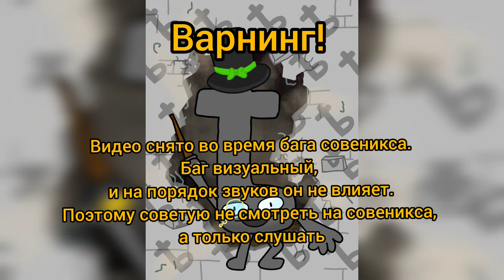Остров Янтаря, полная песня [Версия 1]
Что в описании?